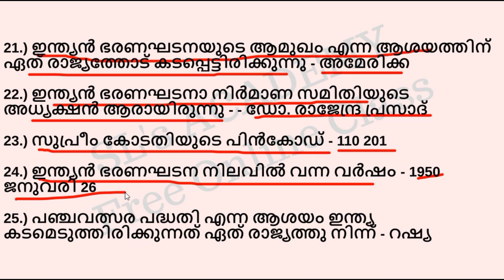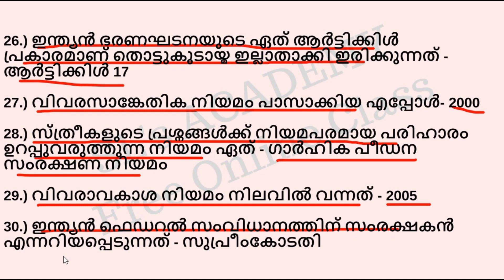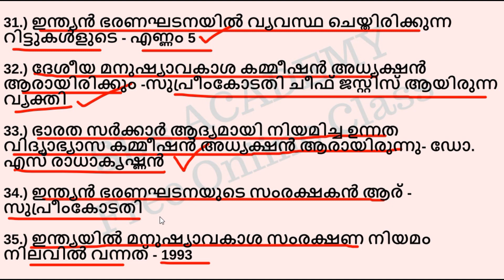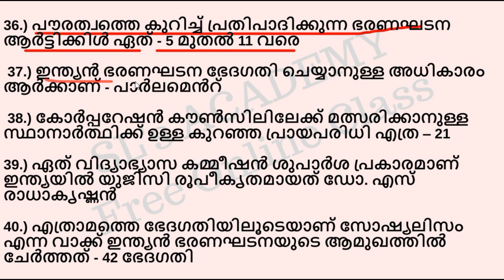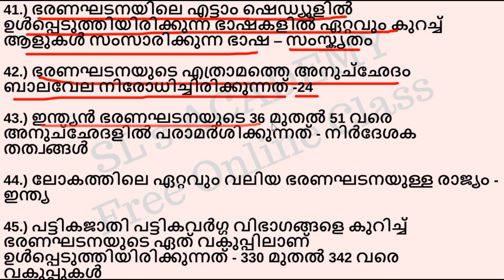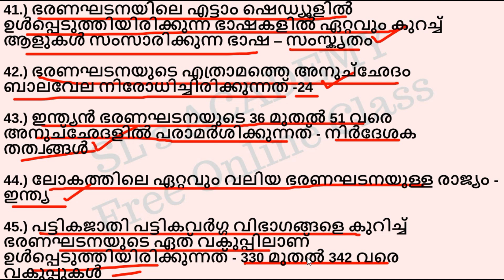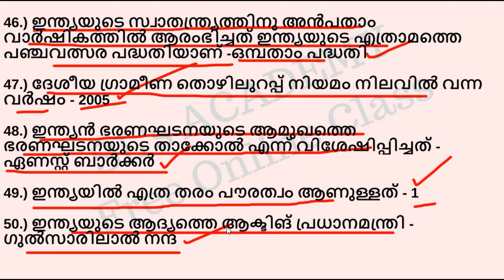VEO FINAL TOUCH CONSTITUTION RELATED QUESTIONS | PART 1|RANK MAKING | SECRETARIAT ATTENDANT